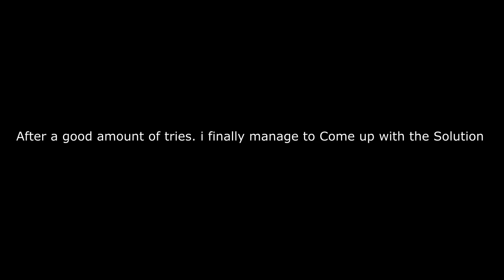Dark Deception Chapter 2: Very Spooky Manor!!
Back To Dark Deception. And playing The 2nd part of Chapter 2. This is Gameplay of an actually Pretty Cool Game! i'm loving it alot!